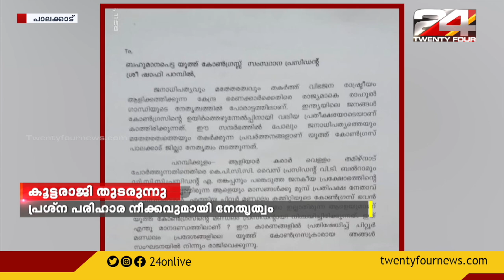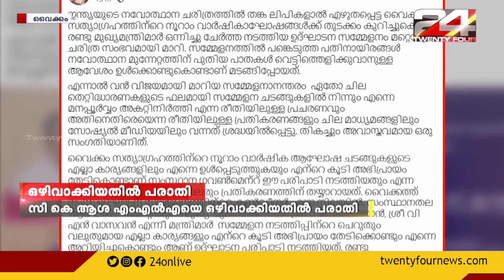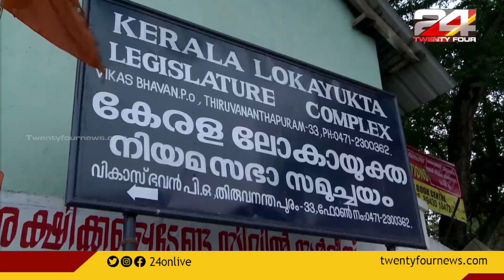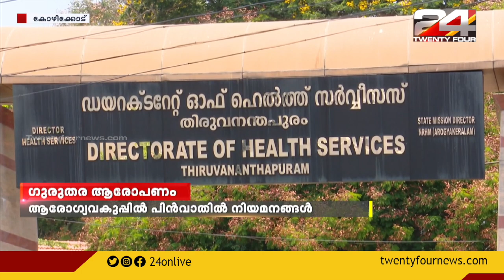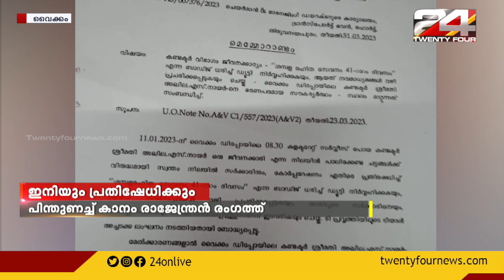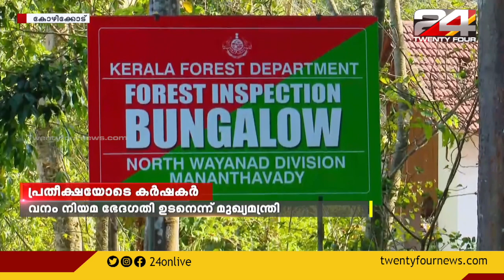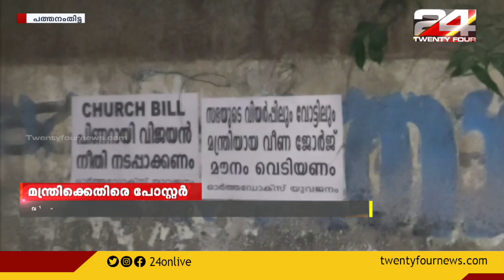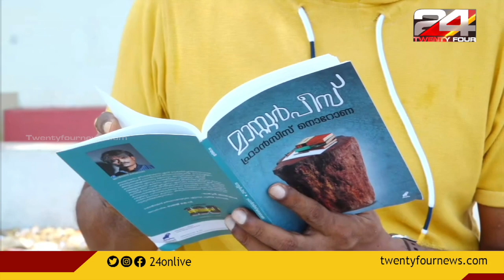വാർത്താമഴ | 02 APRIL 2023 | Unmesh Sivaraman | 24 NEWS